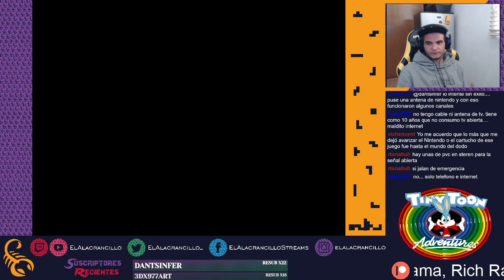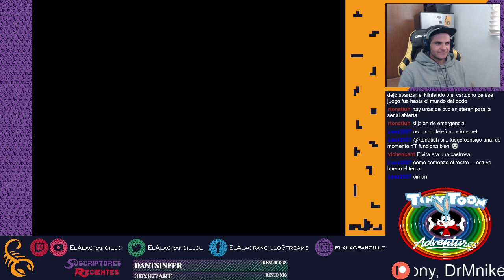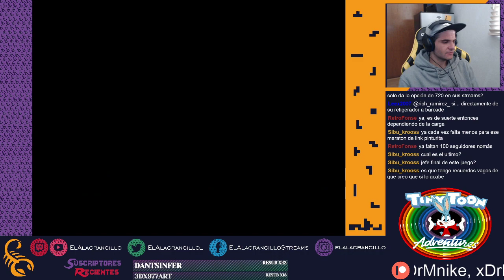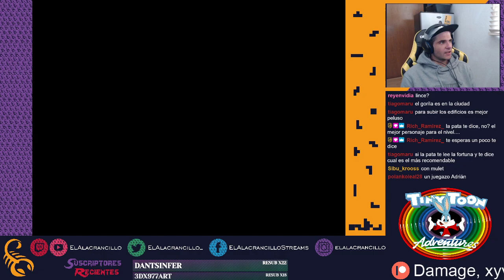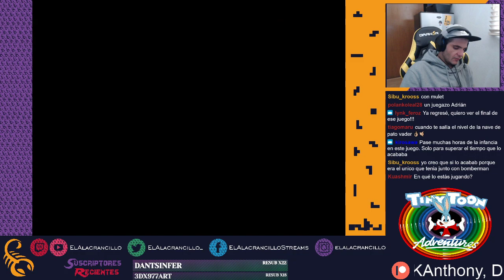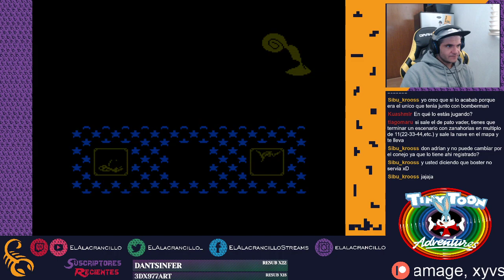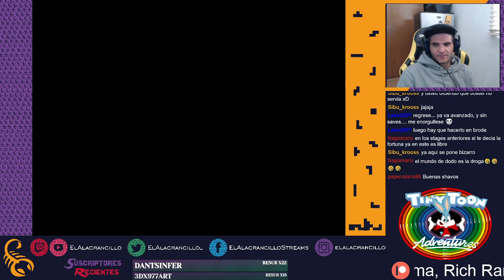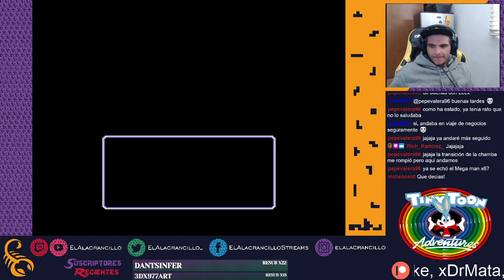Jugando Tiny Toon Adventures de NES